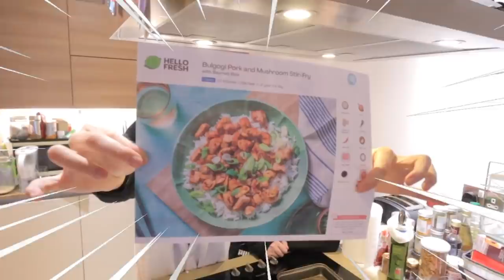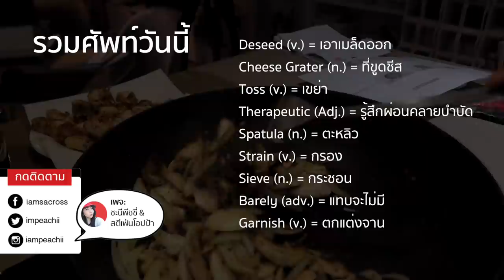Delivery อังกฤษ เค้าคิดให้เราทำ??? 😱 | ครัวขากๆ EP15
[No Sponsor] เปิดกล่องอาหาร Delivery สุดปัง
อยากกินอะไร พี่จัดให้ เอาใจแม่บ้านยุค 5G ไปเลยจ้า